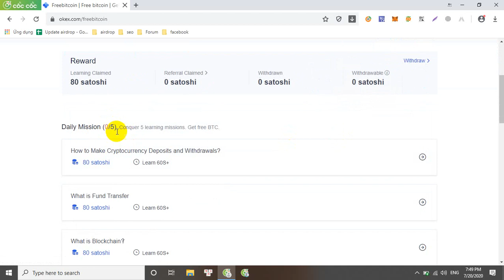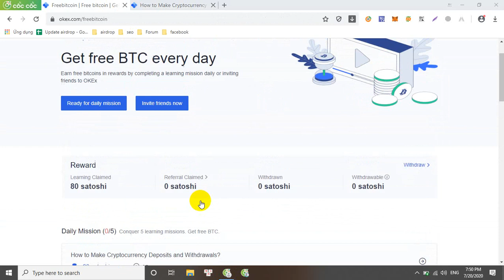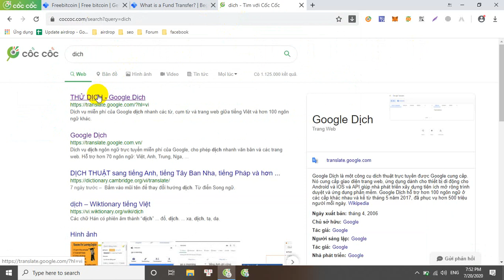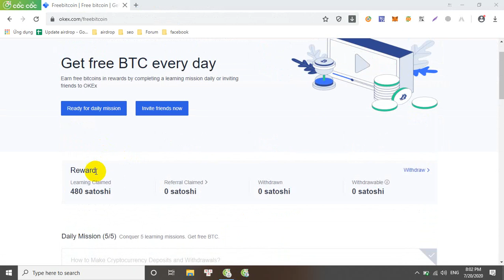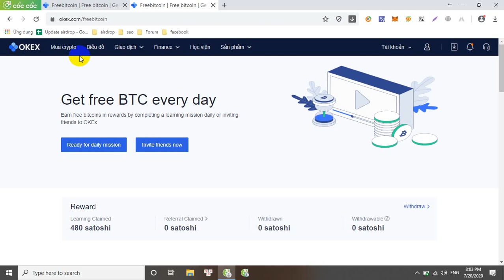Hướng Dẫn Nhận Bitcoin Miễn Phí Mỗi Ngày Từ Sàn Okex.com